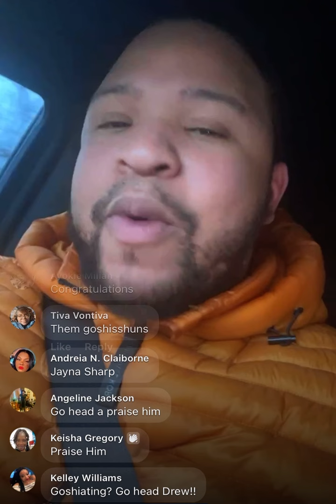Sister Fraudwell claims he got show coming out on BET 10pm time slot says his lawyers Andrewlies2023